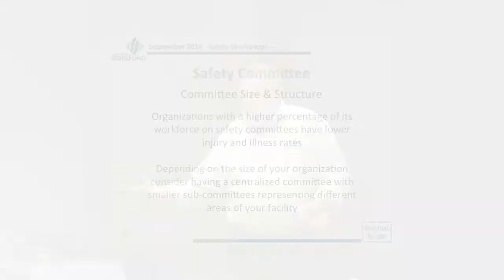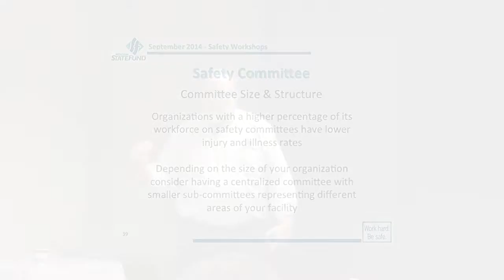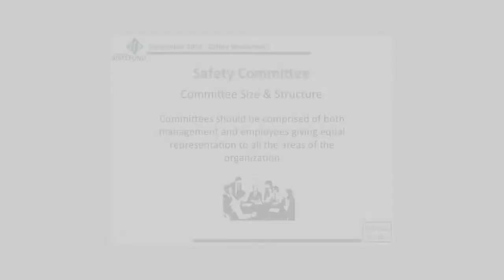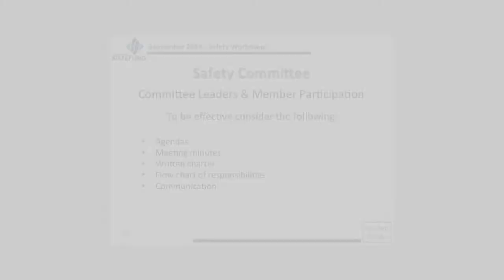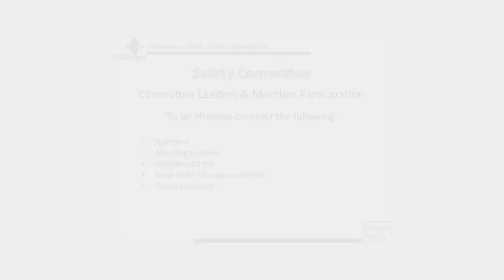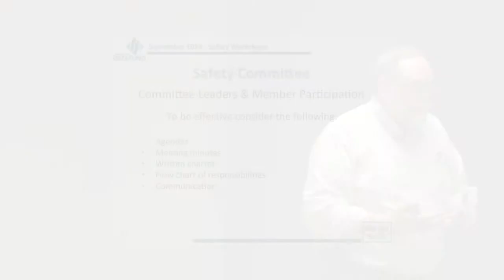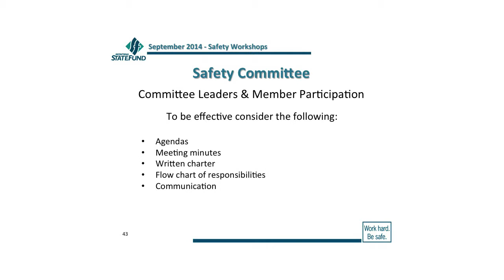September 2014: Chapter 8 - Safety Committee Size & Structure